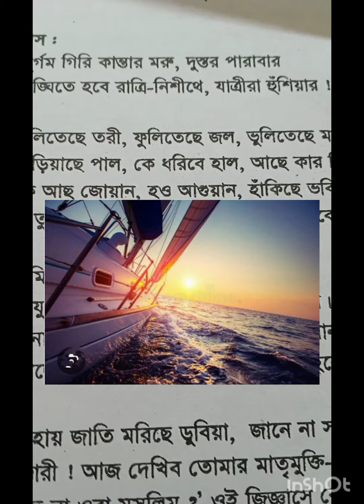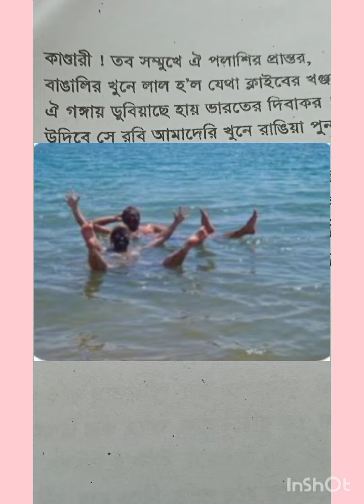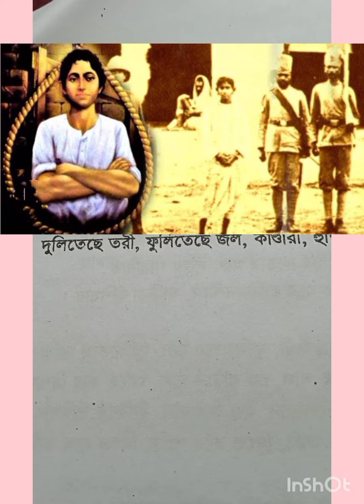# কান্ডারী হুশিয়ার /নজরুল ইসলামের । আমার পাঠ । সবার ভালো লাগবে আর করবেন।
কান্ডারী হুশিয়ার কাজী নজরুল ইসলামের লেখা আমার আবৃতি।
    দুর্গম গিরি কান্তার মরু দুস্তর পারাবার।
এত সুন্দর কবিতা লেখা পাঠ করতে কার না ইচ্ছে করে।
   অপূর্ব ।

#   Indian # tapasi  # naha# deb